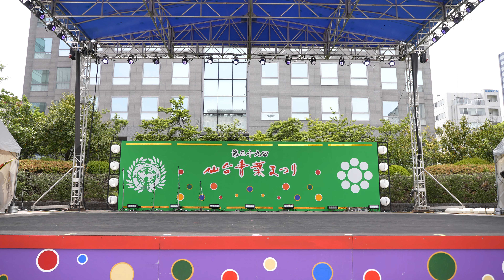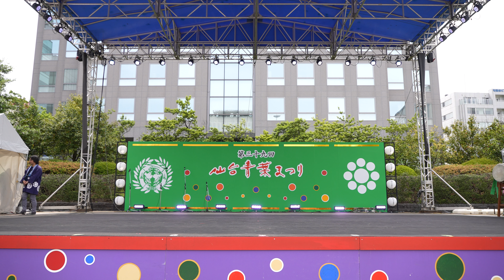葉李ゑすずめ組 ピヨリーナ 📍仙台 青葉まつり (市民広場演舞場) 2023-05-21T13:06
2023年5月21日(日)、宮城県仙台市で開催された「仙台 青葉まつり」(市民広場演舞場)での「葉李ゑすずめ組 ピヨリーナ」さんの演舞です。